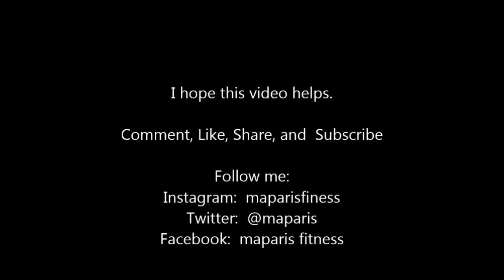3.3.15 Workout: Biceps Forearm and Wrist Workouts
This video is a follow-up of my other video ((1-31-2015) Mini-arm workout routine (wrist, forearm, and biceps). I explained my movements and why used the bench, the weights, etc. I hope my explanations make sense and I hope it helps.